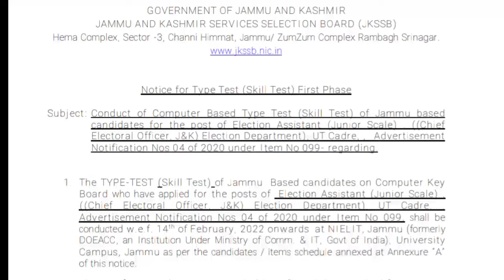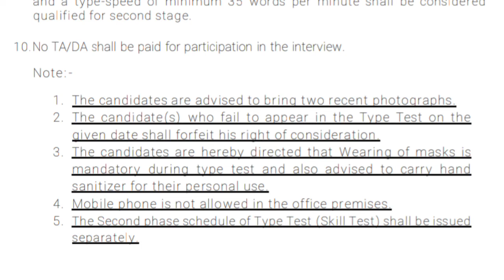JKSSB IMPORTANT NOTICE FOR TYPING TEST (skill test )